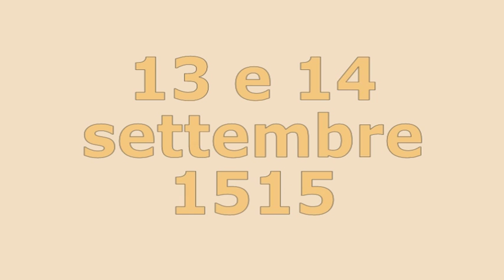L'invasione dei Giganti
Un libro ... tante storie. Fai un regalo prezioso a chi ami.